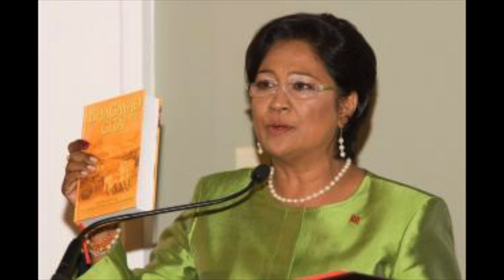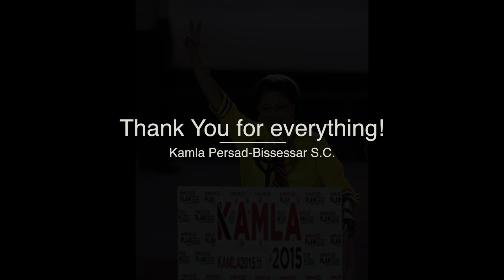Thank You to Kamla Persad-Bissessar.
Our First Woman Prime Minister of Trinidad and Tobago. A Queen in our Hearts.